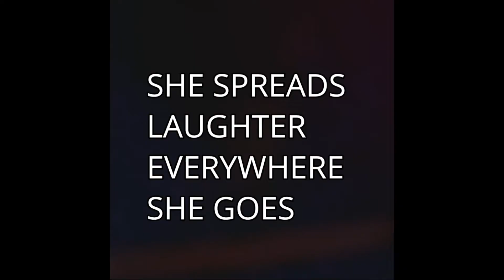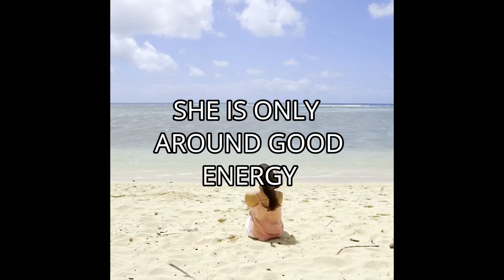☮️ SHE Poem 10 by Darci Legg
She is a hippie chick
She does not like to follow rules
She spreads laughter everywhere she goes
She has a wild spark in her eyes
She goes on adventures
 She lives freely
She is open minded and nonjudgmental
She listens to wonderful music
She loves to learn new things
She thinks everyone should love more and hate less
She is a wild flower
 She just wants to have fun
She is a free spirit
She is only around good energy

✨🌟💫I look forward to assisting you! KEEP ON SPARKLING!